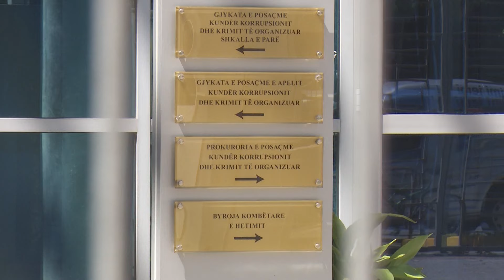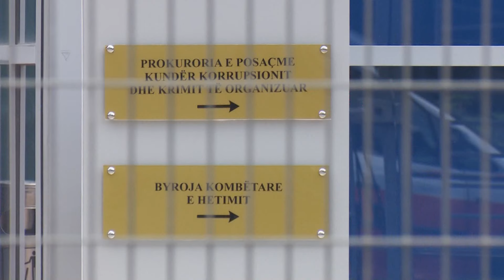MBYLLEN HETIMET PËR BREÇANIN, SPAK ÇON NË GJYQ ISH-DREJTORIN E POLICISË - News, Lajme - Kanali 7